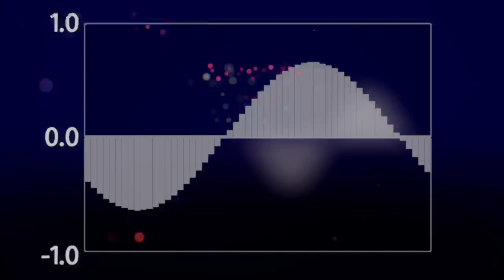More Wave Graph Experiments